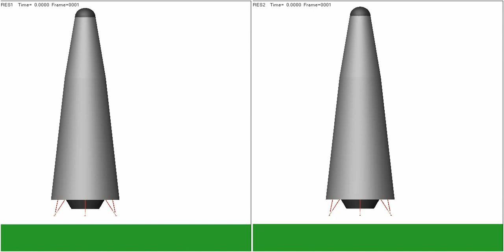1st stage landing simulation.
Vh = 3 m/s  vs Vh = 1 m/s
Vertical velocity = 5 m/s